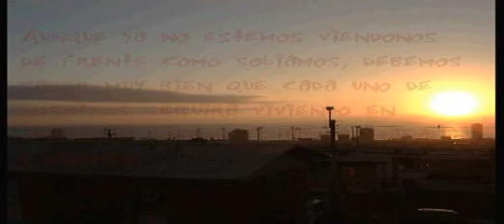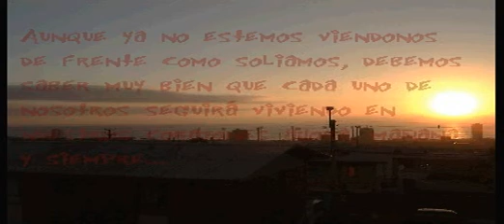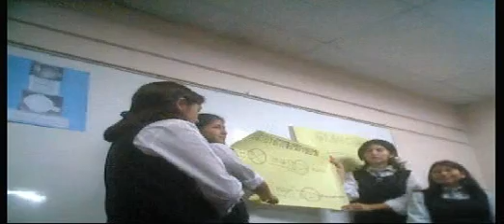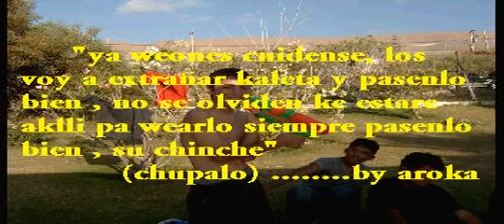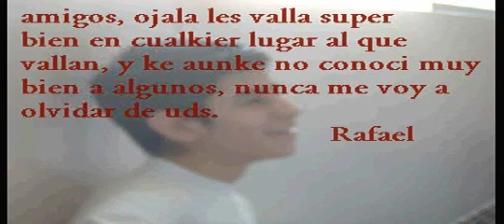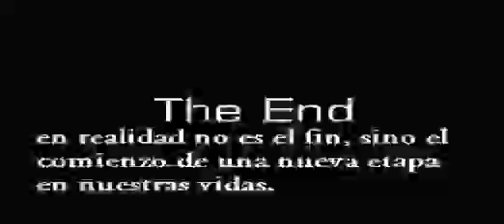PrimeroSe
uuuu ahora k comienzo por adelantado xD (es en diciembre la wea) el aniversario de mis inicios en la edicion =')
bueno pa mi es importante...
me acordare por siempre subiendo mi primer video historico
Video Nro. 1 - PrimeroSe